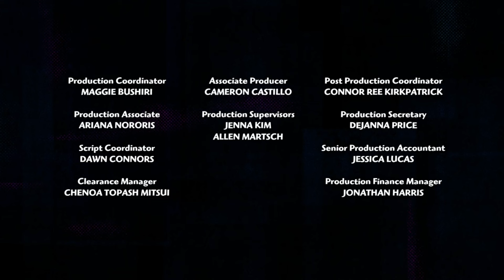Marvel's Moon Girl and Devil Dinosaur Season 2 - The Molecular Level Ending